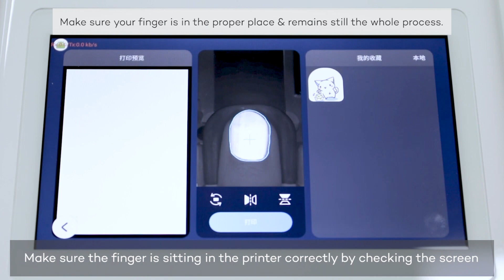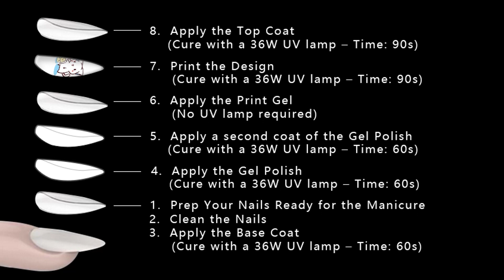Impresoras de uñas 3D Máquina Impresora máquina de Pintar Las uñas de la máquina portátil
Impresoras de uñas 3D Máquina Impresora máquina de Pintar Las uñas de la máquina portátil del Clavo de DIY Transferencia de WiFi móvil (Blanco)